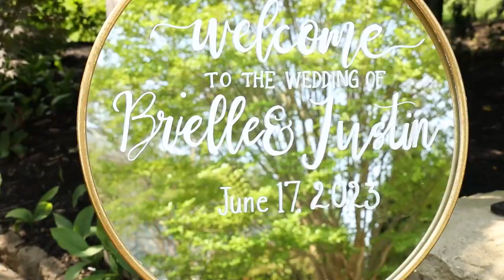June Wedding at Scotland Run {Brielle & Justin}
We are so excited to share Brielle & Justin's wedding film filmed by our videographer John Hall! They said "I do" at the beautiful Scotland Run.

📍 Scotland Run Golf Club Weddings
💐 Mums The Word Floral Shoppe
💄 Glam with Amber Helverson
💇‍♀️ Pinned_to_perfection
👗 Anthropologie
👗(Bridesmaids) AZAZIE
🤵‍♂️Men's Wearhouse
💍 Weller's Jewelers
🍰 Stella! Baking Company
🎶 DJ Bomber - Tommy Bomb Entertainment, LLC